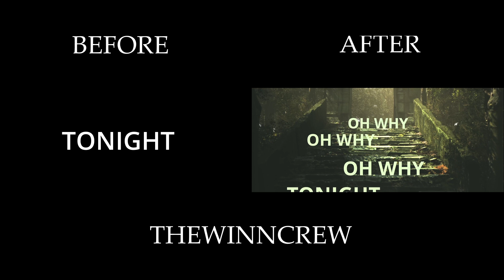BEFORE AND AFTER EDITING -SOUL KILLA-